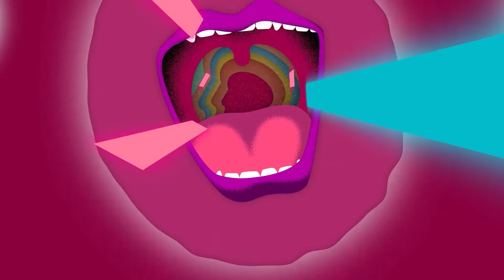Madison McFerrin - Stay Away (From Me) (Live at Nachts 1)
Welcome to episode 15 with Madison McFerrin!

As always at Nachts Um Halb 1 we present the songs in a unique version - in form of a live-mix from the German Wahnsinn Studios.

Willkommen zu Folge 15 mit Madison McFerrin!

Wie immer bei Nachts Um Halb 1 präsentieren wir die Songs in einer einzigartigen Version - als Live-Mix aus den German Wahnsinn Studios.

Gefördert von der Behörde für Kultur und Medien der Freien & Hansestadt Hamburg.

Video von Frischer Film.